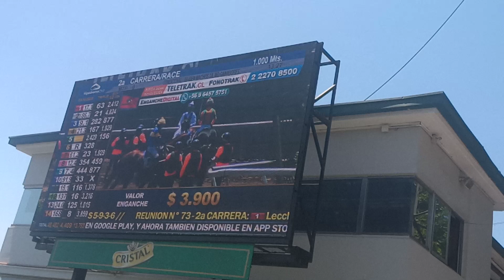Hipódromo Chile 3